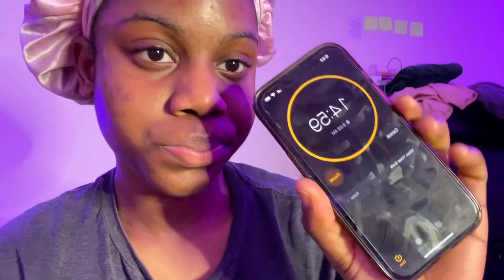my SEMI realistic 5AM *high school morning routine*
In this video, you'll get a glimpse into my semi-realistic high school morning routine, starting at 5AM. I'll take you through my steps from waking up to getting ready. This routine works for me, and I hope it can inspire and help you create a routine that works for you too.

✰ FAQ ✰
name? → Paula